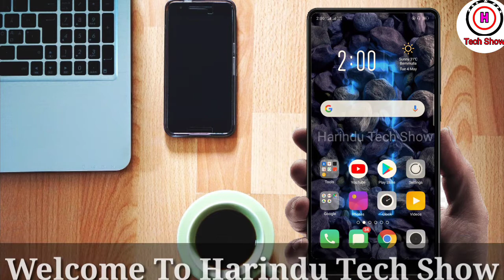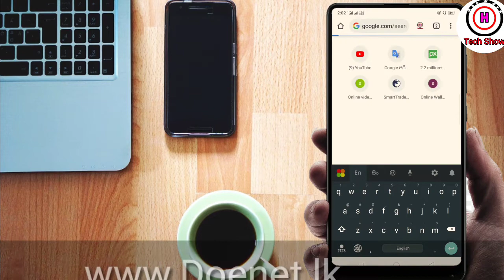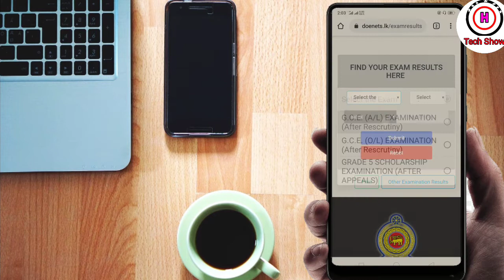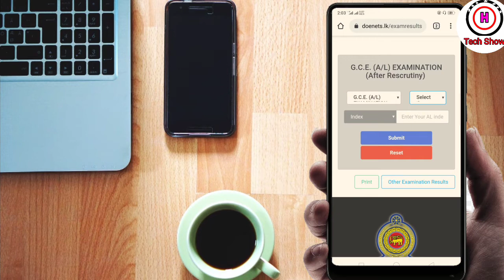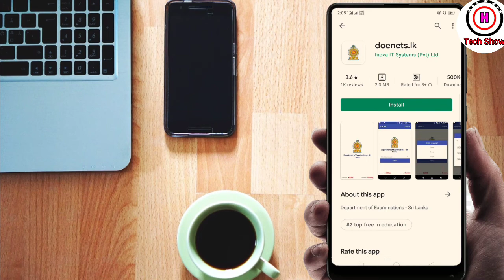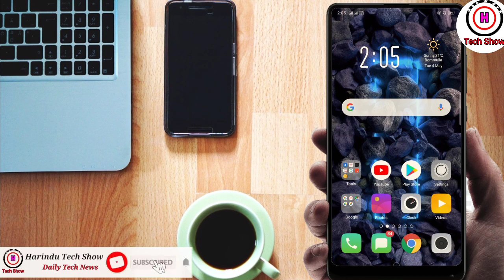2020 GCE A/L Exam Results Release | examination result | A/l Result 2020 -Srilanka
2020 GCE A/L Exam Results Release | examination result |2020 A/l Result | A/l Result 2020

Type EXAMS SPACE INDEX NO: and send to

Dialog 7777
Mobitel 8884
Etisalat 3926
Airtel 7545
Hutch 8888

 Harindu tech show
In the channel, we talk a lot about this kind of education and technical stuff.

හරින්දු තාක්ෂණික ප්‍රදර්ශනය
නාලිකාවේ, අපි මේ ආකාරයේ අධ්‍යාපනය සහ තාක්ෂණික දේවල් ගැන බොහෝ දේ කතා කරමු. ඔබට තවත් වීඩියෝ නැරඹීමට අවශ්‍ය නම්, අපගේ යූ ටියුබ් නාලිකාවට දායක වීමට වග බලා ගන්න.